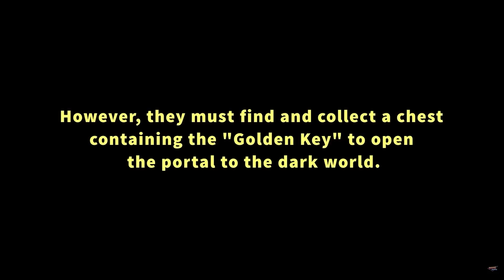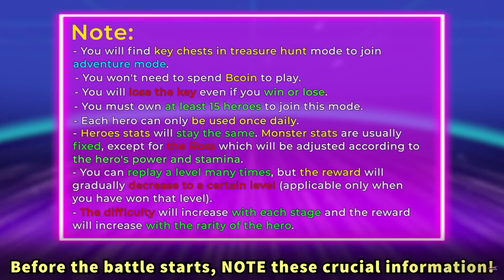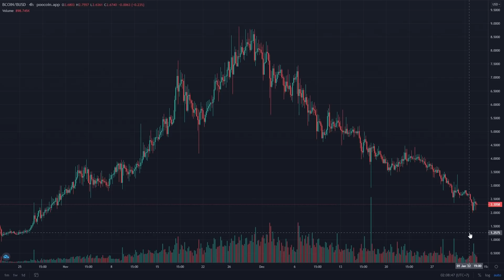Bomb Crypto เปิดโหมดใหม่ PvE ADVENTURE Mode เล่นยังไง มีเงื่อนไขอะไรบ้าง และราคาเหรียญจะเป็นอย่างไร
Bomb Crypto กำลังจะเปิดโหมดใหม่ PVE Adventure Mode ให้เราได้เล่น เร็วๆนี้
แล้วเล่นยังไง จะมีเงื่อนไขอะไรบ้าง
และราคาเหรียญจะเป็นอย่างไรหลังจากมีประกาศ PVE Adventure Mode ออกมา